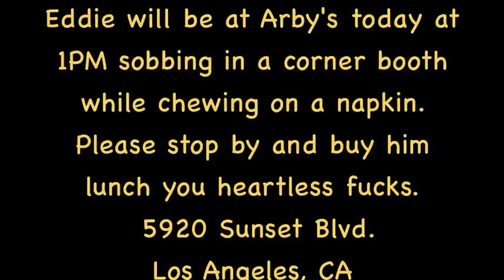Puddin' (Arby's)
a live action single panel comic.  Updated M-F